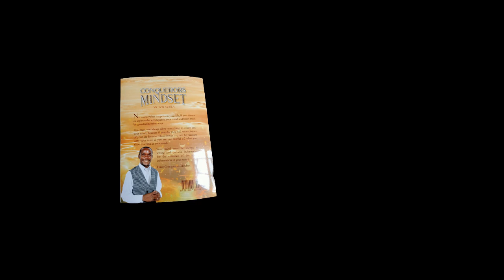3 Simple Signs You're Toxic and Why You Need to Change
In this video, we're going to talk about toxic thinking and how it manifests in our lives. We'll discuss the three simple signs that you're toxic and why you need to change.

Toxic thinking is one of the most harmful habits we can have. It's responsible for a lot of the bad decisions we make in our lives, and it's time to start working on breaking free from it. Watch this video and learn how to identify and overcome toxic thinking habits in order to change for the better!.